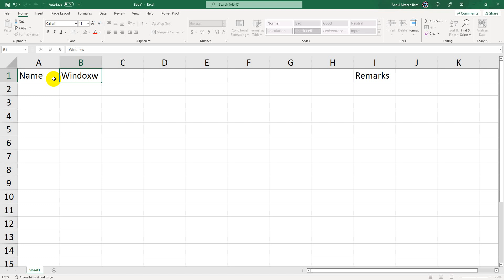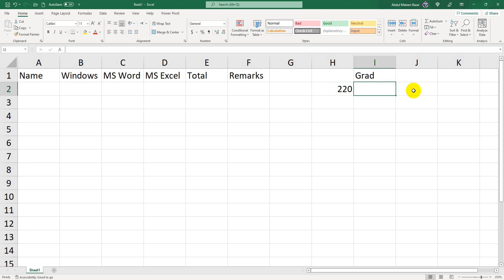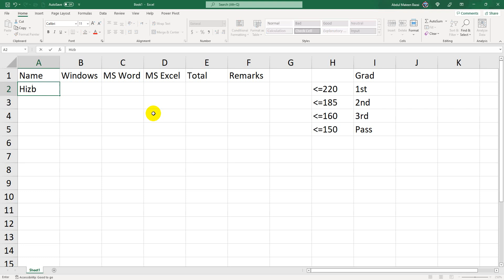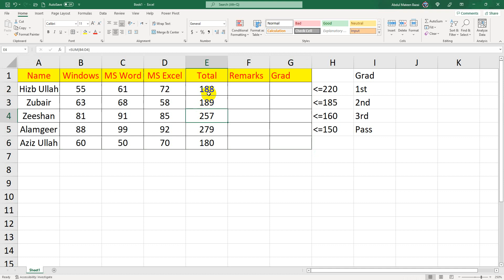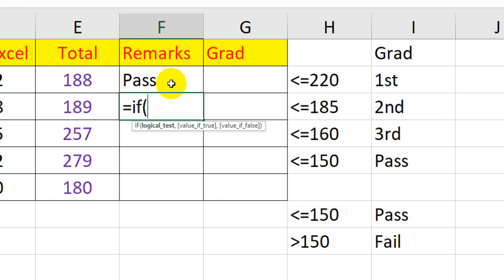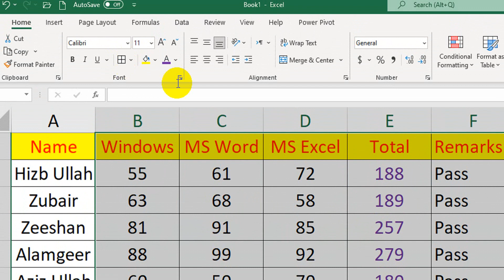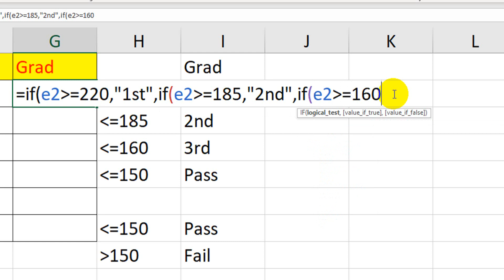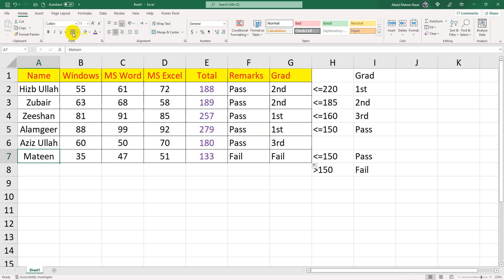Student Result Sheet | Pass Fail | Grade Formula | Remark in Excel By CCIE Academy